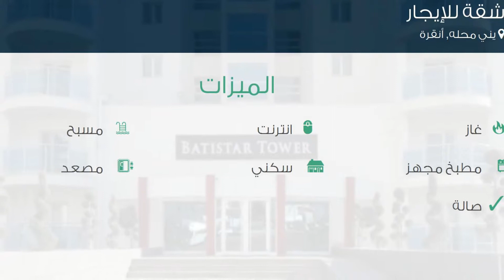شقة للإيجار في شارع 1949. كاديسي, يني محله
تفاصيل العرض:-

رقم: 2211562

ميزات:-

4 الغرف, 1 غرف أخرى, 2 عدد دورات المياه, 1 سعة مرآب السيارات, 25 عدد الأدوار, 13 رقم الدور, 2015 سنة البناء, انترنت, غاز, مسبح, مطبخ مجهز, سكني, مصعد, حديقة, صالة